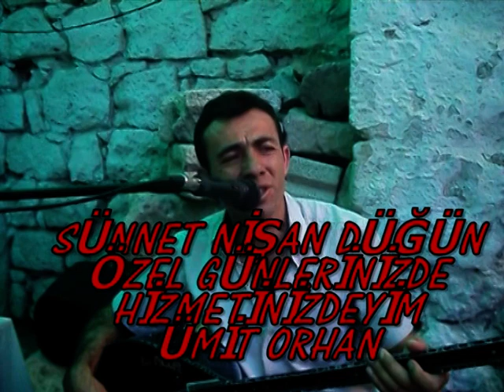ÜMİT ORHAN .DERSİNİ ALMIŞTA EDİYOR EZBER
KAMERA YUCEL KABACA